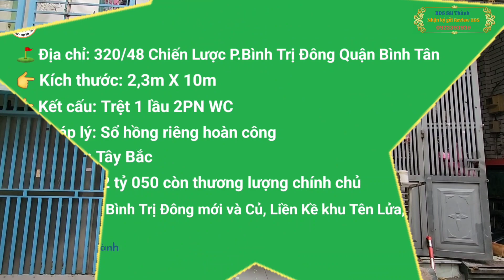Bình Tân hẻm 5m nhà mới trệt 1 lầu 2PN tặng toàn bộ nội thất SHR hoàn công #0822393939 #0922393939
⛳️ Địa chỉ: 320/48 Chiến Lược P.Bình Trị Đông Quận Bình Tân
👉 Kích thước: 2,3m X 10m
👉 Kết cấu: Trệt lầu 2PN WC
👉 Pháp lý: Sổ hồng riêng hoàn công
👉 Hướng: Tây Bắc
💥 Giá bán: 2 tỷ 050 còn thương lượng trực tiếp chủ
👉 Tiện ích: Chợ Bình Trị Đông mới và củ, Liền kề khu Tên Lửa